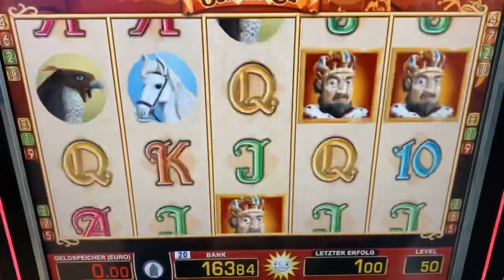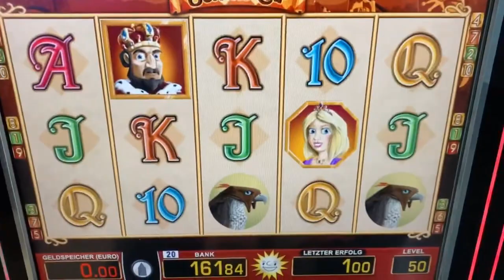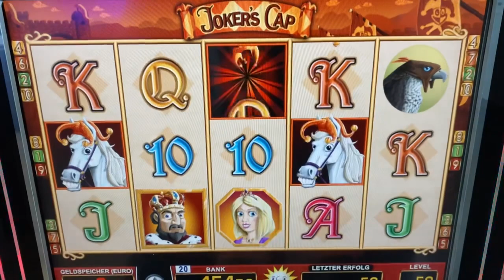Let’s play Jokers Cap Jackpot 💰5 mal Joker 💶 Merkur Magie MEGA WIN Novoline Bally Wulff